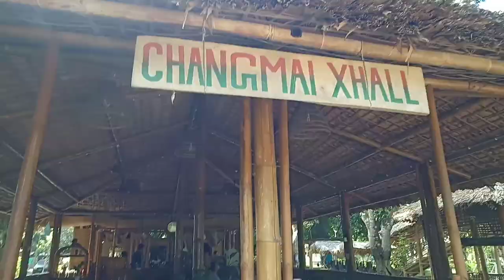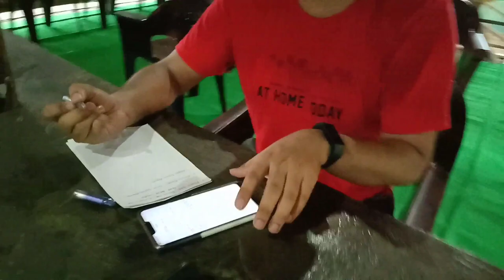A Day Spend Well at ''ALOHI GHOR'' || Guwahati || Friend's Day out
Hello Everyone. Welcome Back to Foodmania. Sorry for being late in uploading new videos as i was busy in my internship.

We went to a beautiful place ''ALOHI GHOR'' which is located in Khetri, Guwahati for a special event. Archana Borthakur, founder of Priyobondhu and a renowned social activist of Guwahati planned to do something new and organized one event in this beautiful place.